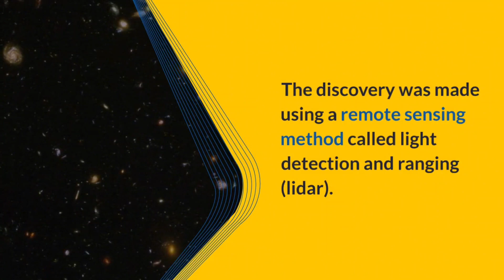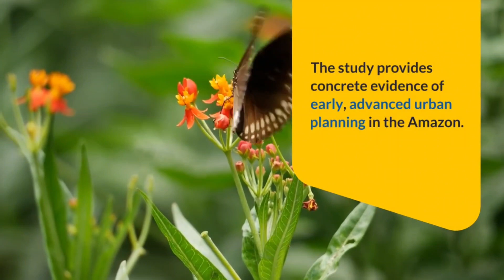Huge network of ancient cities uncovered in the Amazon rainforest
Archaeologists found extensive network of cities dating back 2,500 years in the Upano Valley of Amazonian Ecuador.
The discovery was made using a remote sensing method called light detection and ranging (lidar).
The cities had wide streets, long, straight roads, plazas, and clusters of monumental platforms.
The overall organization of the cities suggests the existence of advanced engineering at the time.
The discovery challenges the previous paradigm about the Amazon and Indigenous societies.
Similar sites have been found across the tropical forests of Panama, Guatemala, Belize, Brazil, and Mexico.
The study provides concrete evidence of early, advanced urban planning in the Amazon.